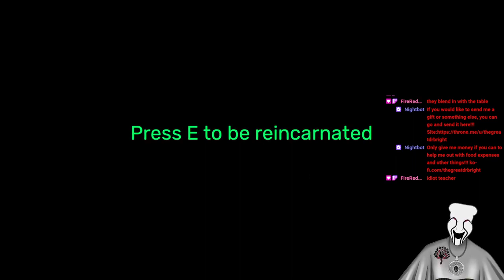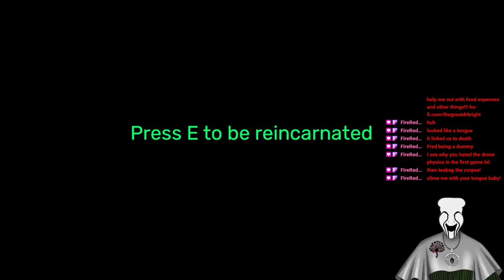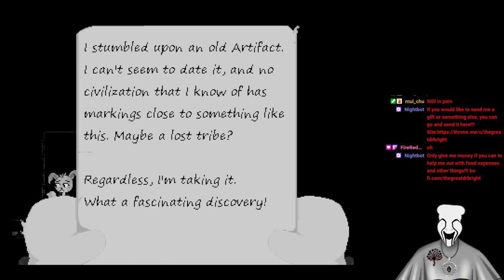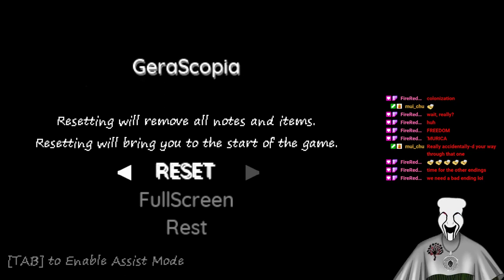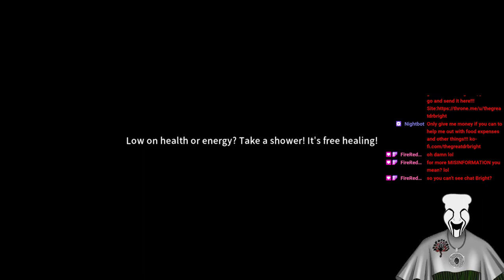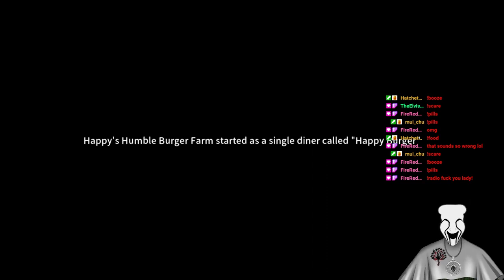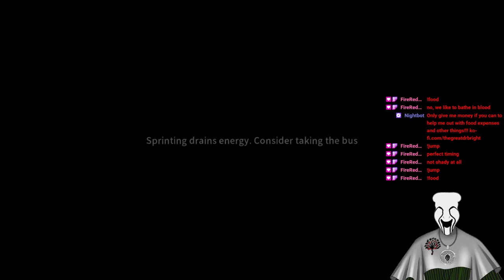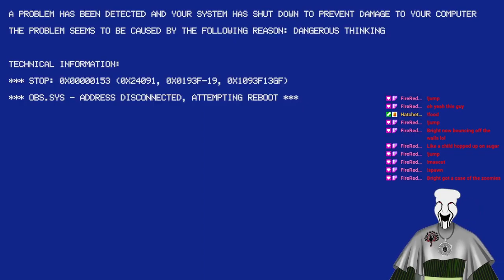Back To Streaming From The Accident!!! VOD